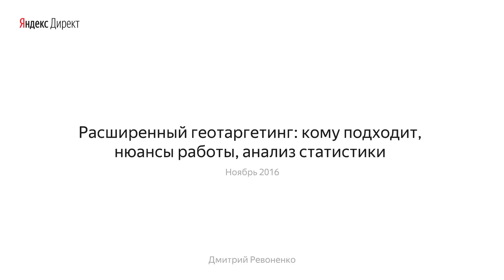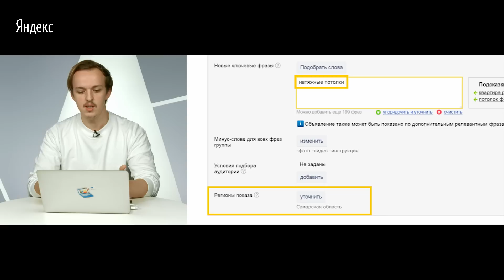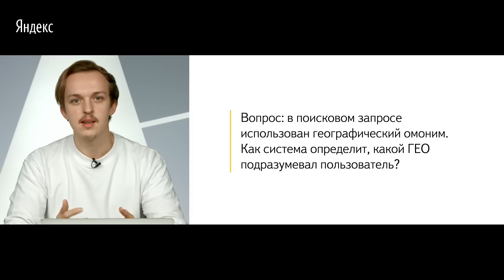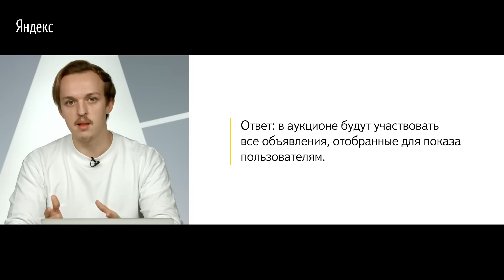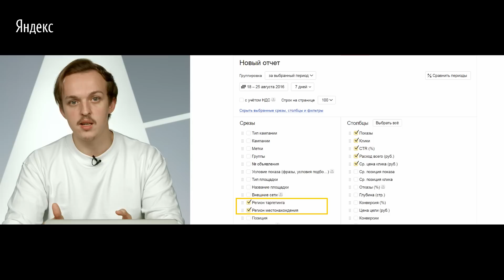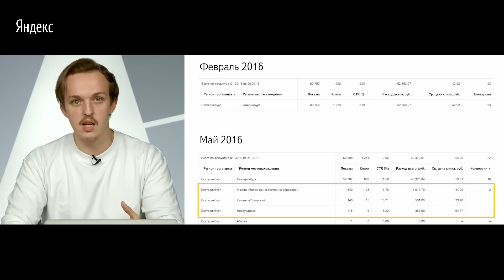Расширенный геотаргетинг при настройке рекламы в Яндекс.Директе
Расширенный геотаргетинг при настройке рекламы в Яндекс.Директе. Ноябрь 2016, Дмитрий Ревоненко.

Расширенный географический таргетинг в Яндекс.Директе - это опция, которая позволяет показывать объявления при поиске по запросам, включающим название региона показа, даже если пользователь находится в другом регионе. Из видео вы узнаете, для каких случаев подходит эта опция, как она работает и как анализировать статистику по расширенному геотаргетингу.

Со всеми вопросами по рекламе обращайтесь, пожалуйста, в отдел клиентского сервиса Яндекса